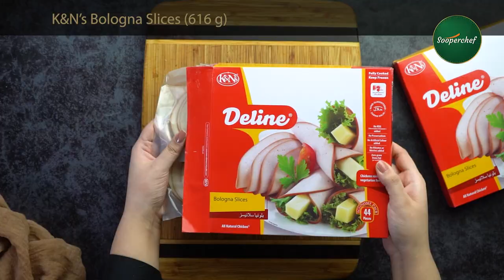Bologna Slice Sandwich Recipe by SooperChef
Bologna Slice Sandwich is one tempting sandwich recipe that you need to try right away. Make this innovative saucy and cheesy sandwich with K&N's Bologna Slices and level up your meal game. Make this delish Bologna Slice Sandwich and let us know how it turned out.

 Bologna Slice Sandwich
‘Ingredients for Sandwich Sauce:
Salt 1/2 tsp / or as required

Ingredients for Egg Mixture:
Eggs 4
Tomatoes (chopped) 1/4 cup
Green onion (chopped) 1/4 cup
Black olives (chopped) 2 tbsp
Salt 1 tsp / or as required

Ingredients for Bologna Slice Sandwich Preparation:
Oil 1 tbsp
Prepared egg mixture
Cheddar cheese slice (white) 8
Cheddar cheese slice (orange) 8
K&N’s Bologna Slice 16-18 or as required
Tomato slices 8 or as required
Iceberg lettuce 4 or as required
Bread slices 8 or as required
Cucumber slices 8 or as required

Direction for Sandwich Sauce Assembling:
1. In a bowl add mayonnaise, mustard paste, sweet chili sauce, onion powder, salt, black pepper mix it well. Your Sandwich sauce is ready.
Direction for Egg Mixture:
2. In a bowl add eggs, tomatoes, green onions, black olives, salt, black pepper powder, oregano and mix it well. The egg mixture is ready. Set aside.
Direction for Bologna Slice Sandwich Assembling:
3. Heat oil in a pan and place 2 white cheddar cheese slices.
4. Then pour the egg mixture on top of it and place 2 bread slices on the egg mixture.
5. Cook for 1-2 minutes or until the egg is done. Now flip it over.
6. Thaw K&N’s Bologna Slices as per instruction on the pack.
7. Now place 4 K&N’s Bologna Slices on the flipped egg.
8. Put iceberg, tomato, and cucumber on K&N’s Bologna Slices and fold the sides of the egg making a rectangle shape.
9. Now place an orange cheddar cheese slice on top and fold the rectangular sandwich making a square shape.
10. Cut the sandwich into two pieces and serve with the sauce.
11. Your Bologna Slice Sandwich is ready.
Prep time: 10-15 mins
Cooking time: 15-20 mins
Serving: 4